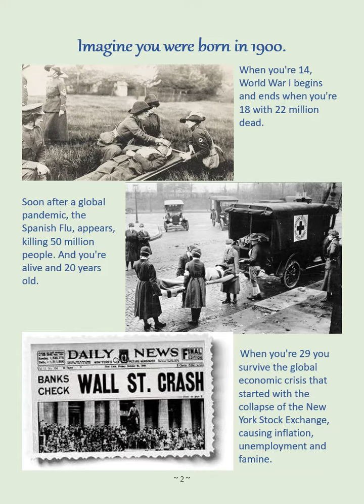Legion of Mary (Matla) - News Letter - August 2020